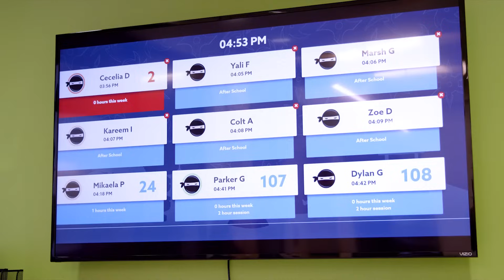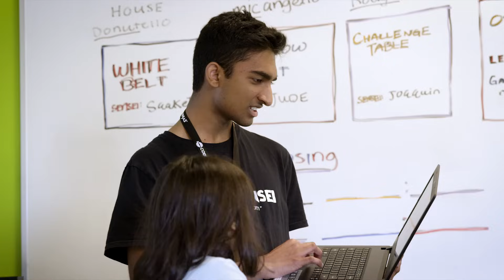Coding for Kids: What is Code Ninjas?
Code Ninjas teaches kids problem-solving and critical thinking skills through building video games! From coding and robotics to drones and STEM activities, there's always something fun happening in the dojo.

As the fastest-growing kid's coding franchise, our goal is to positively impact the lives of children all over the world. HI-YAH!

Kids have fun, parents see results.®